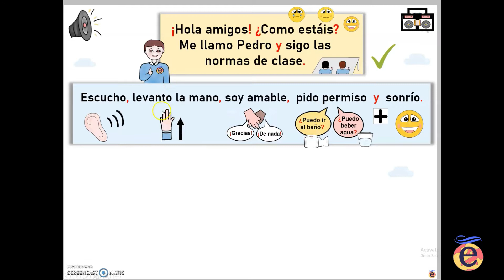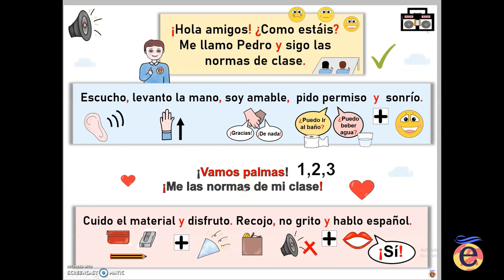CANCIÓN Y FICHAS ´LAS NORMAS DE CLASE´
🌈 ¿Descubrimos juntos algunas ´normas´ para crear un ambiente armónico cuando enseñes español?

🔎A continuación encontrarás el pack ´los cuelga-normas´ que incluye la manualidad, tarjetas de vocabulario, fichas,  pulseras, una canción y decoraciones para dar la bienvenida a tus peques.

💻✂Podrás complementar los materiales con la presentación PPT de soporte que incluye 10 juegos para aprender vocabulario.

🙏Espero os inspiren las ideas y os sirvan los materiales.

¡Millones de gracias por el apoyo!😘
Carmen